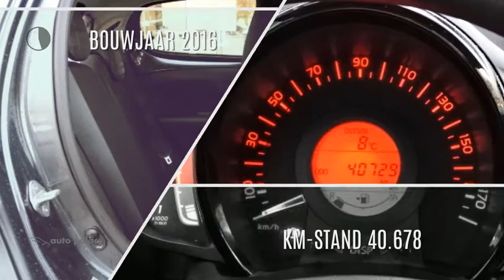Peugeot 108 1.0 12V E-VTI 51KW 5DR